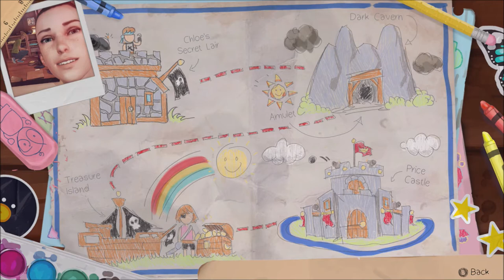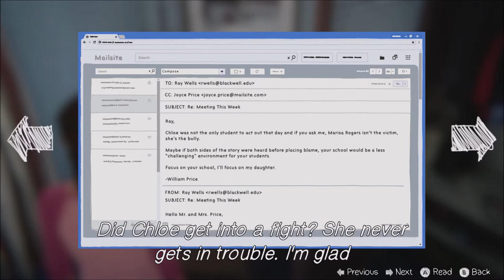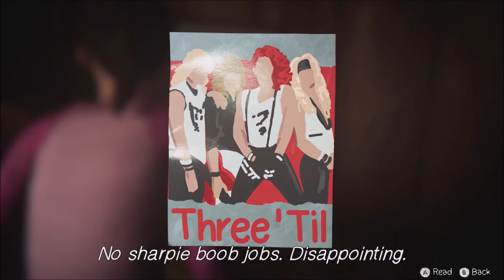LiS: BtS Skeletons in the Attic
We continue our treasure hunt while thoroughly debating the topic of how to ruin Chloe's childhood and teenage years properly. Really trying hard to rip the band-aid off here.